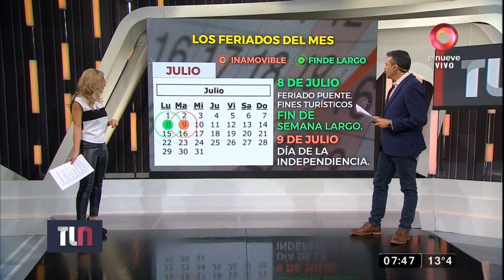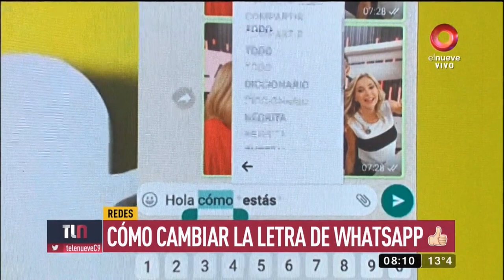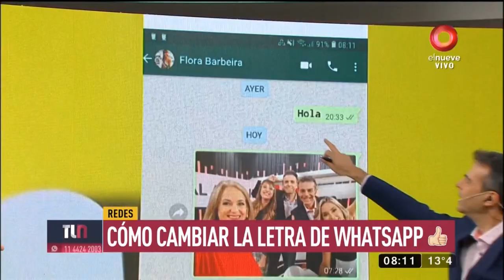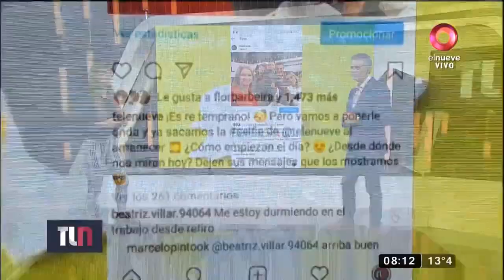Chicas TL9 22 04 2019 2